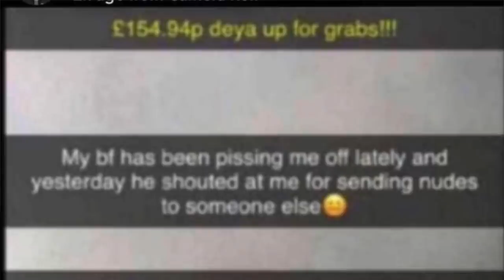13 Year Old Boy From Reading SET UP By Girlfriend?! (RIP Olly Stephens)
SHOCKING story coming out of Reading. 13 Year Old Oliver Stephens murdered. Suspects include one female and several teenage males all aged between 13-14. RIP Olly ❤️

This is just my opinion. Challenge with humility, or I'll intellectually smoke you.. 😊